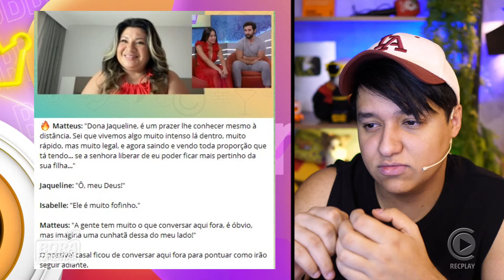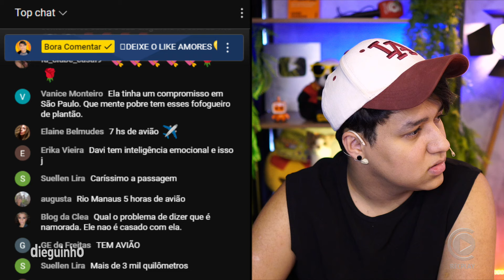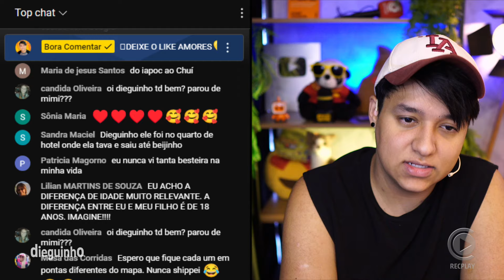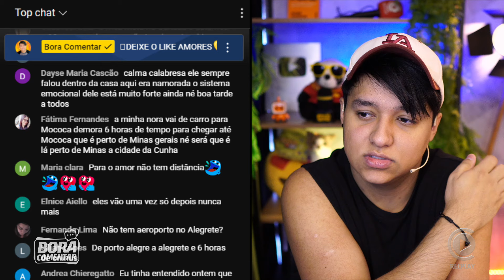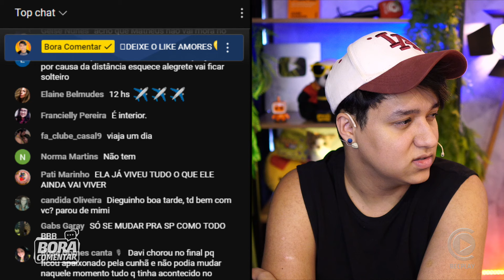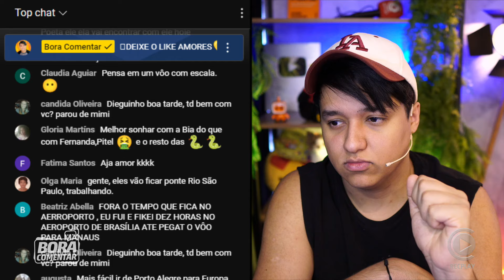🚨Matteus pede para mãe de Isabelle permissão para conhece la melhor